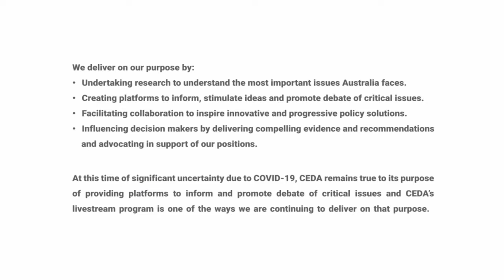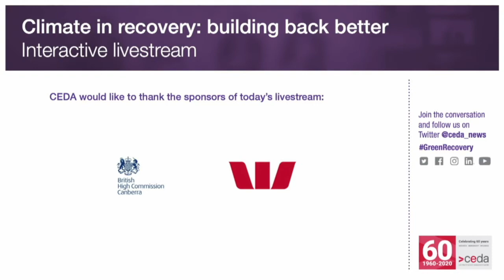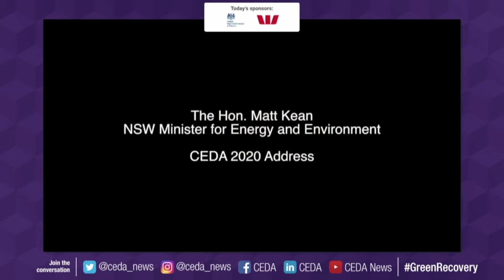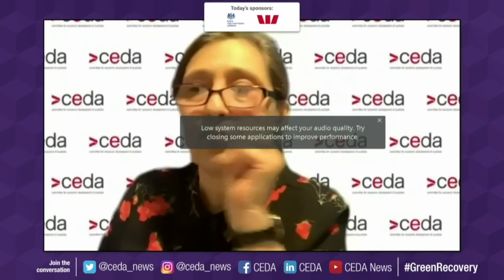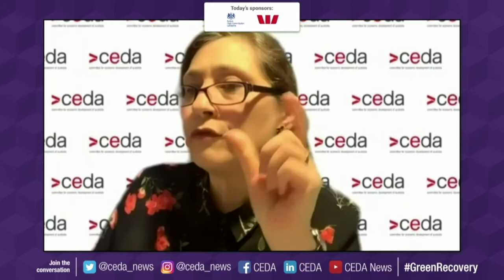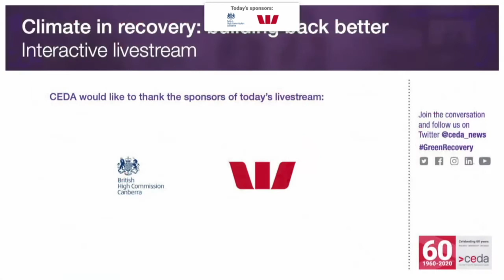Climate in recovery: building back better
Speakers

The Hon. Lily D'Ambrosio MP, Minister for Energy, Environment and Climate Change
The Hon. Matt Kean MP, NSW Minister for Energy and Environment
Ingrid Southworth, Acting British High Commissioner to Australia, British High Commission
Nigel Topping, High Level Climate Action Champion, United Nations

Event overview

Across jurisdictions and sectors there are important players working towards an agreed opportunity to build back better as part of global economic recovery.  Pathways to net zero emissions are being activated now as governments and global heavyweights in the private sector commit to the United Nations Race to Zero Campaign.

Leaders and policy makers from across the country and across the globe will present analysis, discuss work being undertaken and push for a clean and resilient economic recovery.

Join CEDA to hear how efforts to rebuild our societies and economies are progressing - how those will impact business, the new opportunities before us and why getting it right matters to our long-term recovery and success.